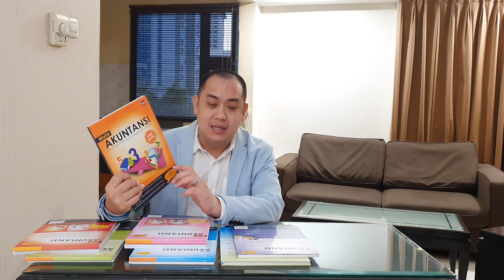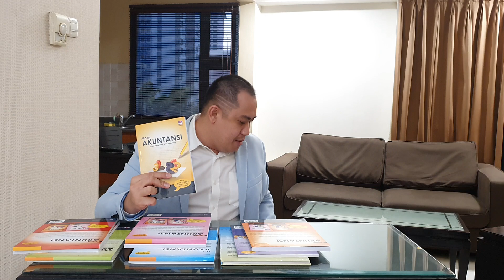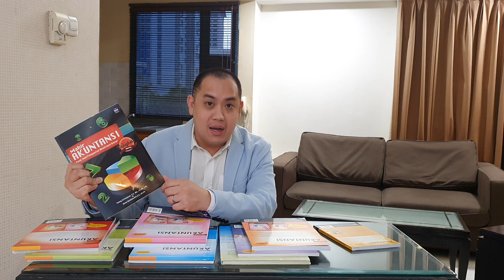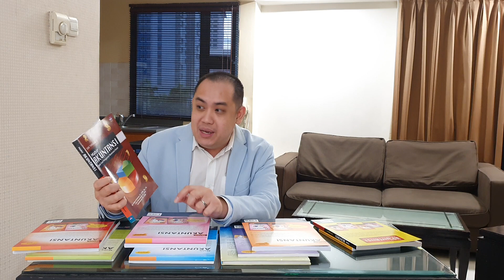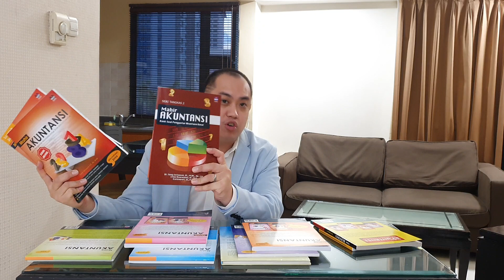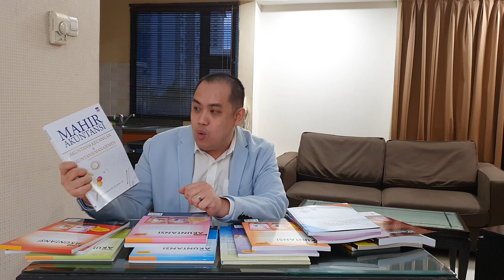belajar akuntansi dengan mudah cobalah untuk membaca dari buku MAHIR AKUNTANSI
MAHIR AKUNTANSI - belajar akuntansi dengan mudah

Buku MAHIR AKUNTANSI sudah mulai dipublikasikan sejak 2008 oleh Temy Setiawan. Konsep buku ini memang dibuat dengan bahasa yang mudah, dan umumnya materi disampaikan secara terstruktur, jelas dan memperkenalkan istilah akuntansi dalam bahasa Inggris. Hal ini membuat pembaca akan lebih paham ketika kelak belajar dari referensi lain ataupun berkomunikasi bisnis yang terkait akuntansi secara global.
Buku MAHIR AKUNTANSI memiliki banyak seri sesuai dengan kebutuhan mulai dari pelajar SMA, Universitas dan Khalayak umum (praktisi bisnis, manajer, entrepreneur). Buku MAHIR AKUNTANSI untuk seri tertentu pun merupakan pesanan dari Universitas dalam memenuhi Satuan Acara Perkuliahan (SAP) dan menjadi referensi utama mata kuliah. Buku ini tersedia di toko buku Gramedia, atau beberapa platform online dari banyak seller.

Ayo segera miliki bukunya dan jangan ketinggalan untuk MAHIR AKUNTANSI. Referensikanlah ke rekan, teman dan saudara kalian buku ini dan jadilah bagian yang turut mendukung penulis Indonesia berkiprah dalam memajukan pendidikan dalam negeri.

Salam,
Temy Setiawan